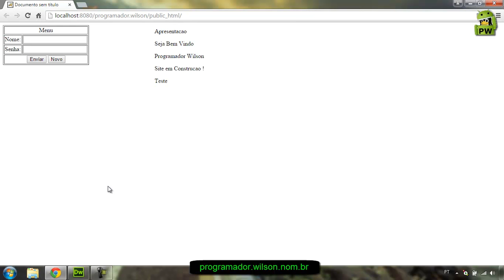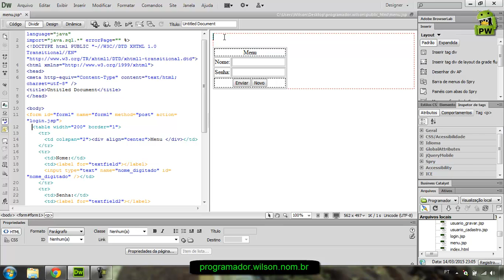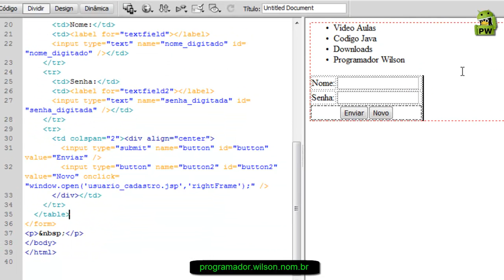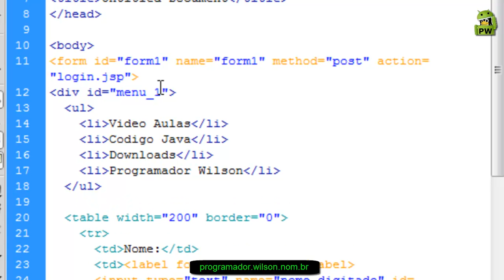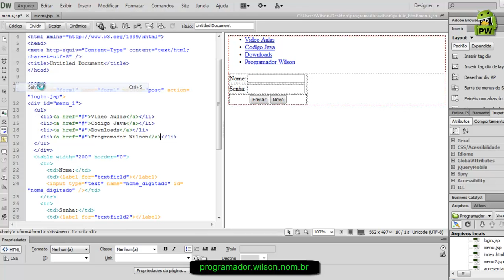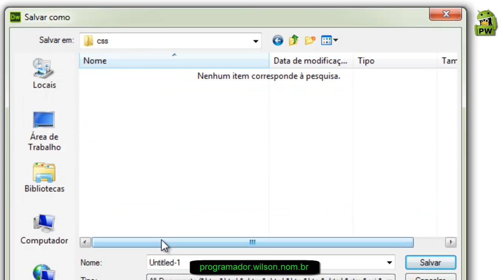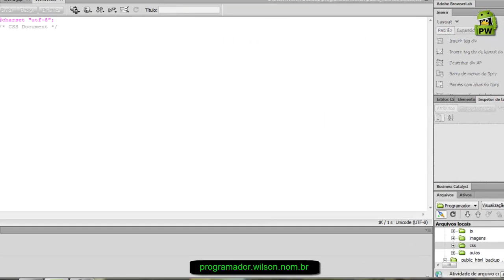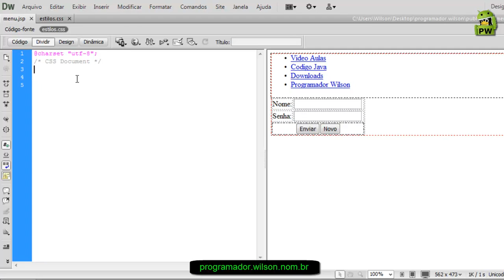Formatação menu com CSS - Parte 1 do 5 - Java ee - 021